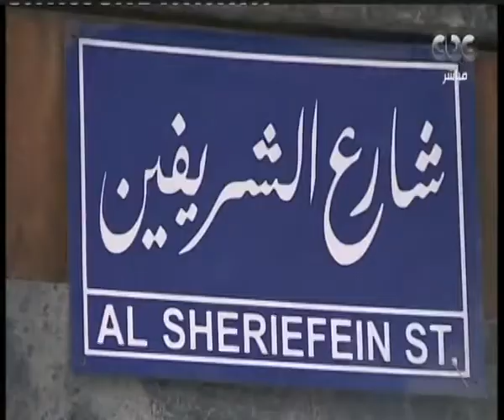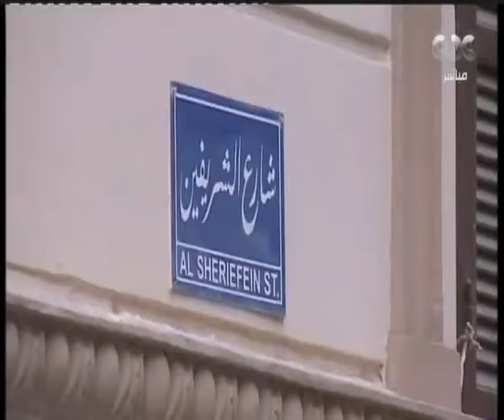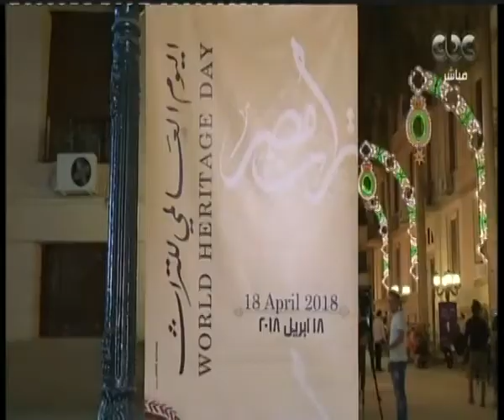هنا العاصمة| تقرير.. تطوير شارع الشريفين بوسط البلد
حلقة هنا العاصمة - (مناقشة وتحليل لأهم الاخبار علي مدار اليومين الماضيين ، بجانب فقرة 4+1 والتي تناقش أهم ٥ قضايا اثارت الرأي العام الأيام الماضية) | حلقة بتاريخ 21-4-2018

ضيوف الحلقة
ابراهيم الجارجي
وائل لطفي
اميرة العادلي
عفاف السيد